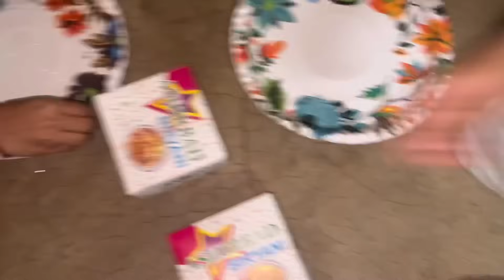আরবিন কে এইভাবে মারলাম কেন 😡 আমার এত চোট লাগল কিভাবে 🥺